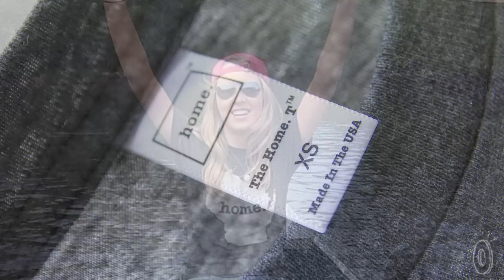The Home T - State T-shirts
These state t-shirts, discovered by The Grommet, are super-soft and each feature a U.S. state letting you proudly display your home-state allegiance.